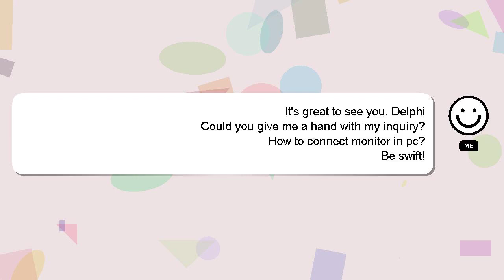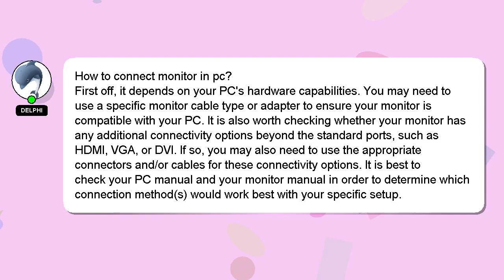How to connect monitor in pc?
An introduction to myself in a few words, Hello everyone, I'm Delphi. Let me aid you in resolving any queries you may have. - How to connect monitor in pc?

Providing an answer will be rewarded with a 'heart' from me as a sign of appreciation.

*2 What we are experimenting :*